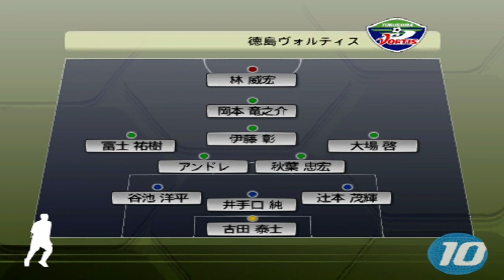Jリーグ ウイニングイレブン10 ＋ 欧州リーグ´06-´07 - League Mode - J-League Division 2 (Consadole Sapporo) #39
Assalamualaikum wr.wb, this is channel DafaHuzaifah 龍騎 Gaming 2003! kembali lagi memainkan J-League Winning Eleven 10 and Europe League 06-07! Melanjutkan yg League Mode yaitu J-League Division 2!

Hari ke-30 sebagai babak ke-42/babak ke-39 adalah melawan Tokushima Vortis 4 kali!! Sekarang Ogura dah sembuh dan sekarang kembali bertanding lagi! Oh ya aku lupa beritahu pada video2 sebelumnya, sayangnya di J1, Kashima Antlers udah turun ke rank 7 lagi karena merasa susah banget dan mudah dikalahkan pada hari sebelumnya.